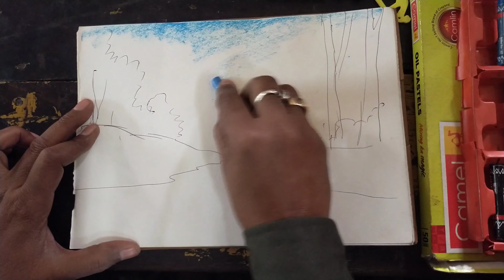December 2, 2022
a beautiful scenery in oil pastel colour